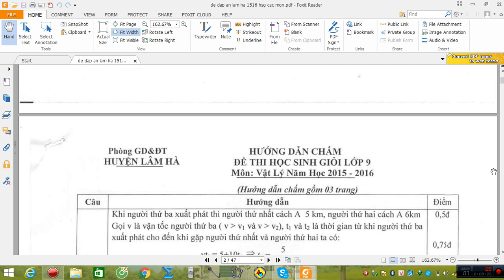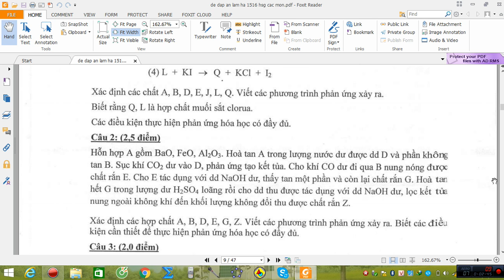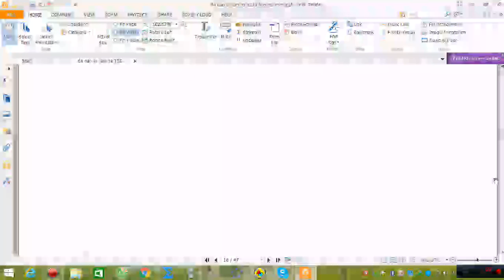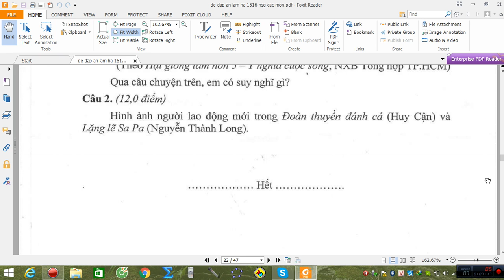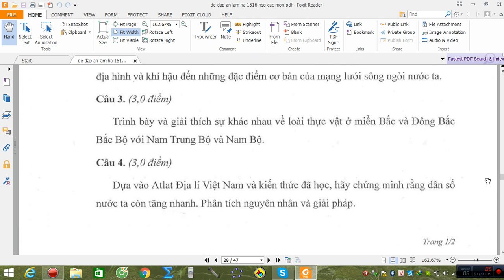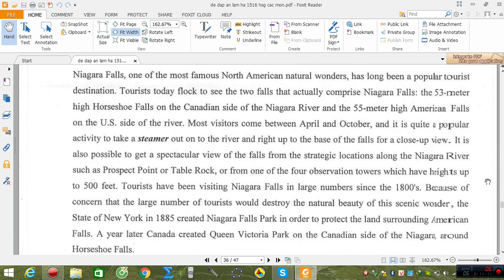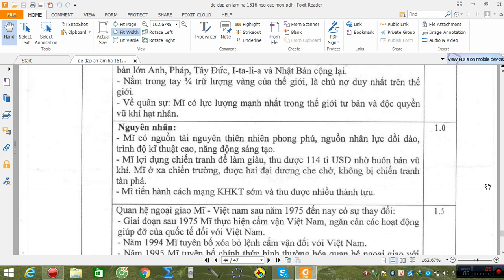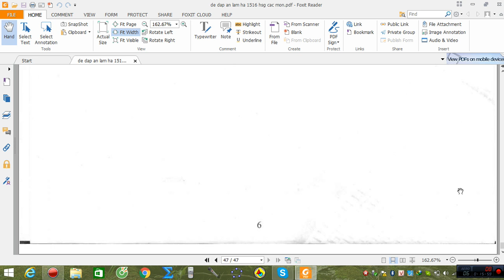ĐỀ - ĐÁP ÁN THI HSG CÁC MÔN HUYỆN LÂM HÀ 2015-2016